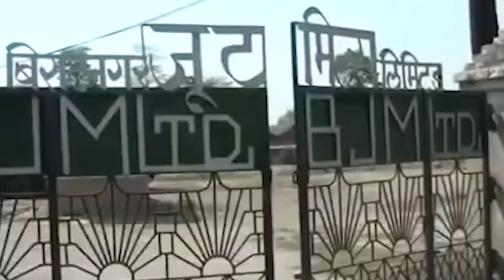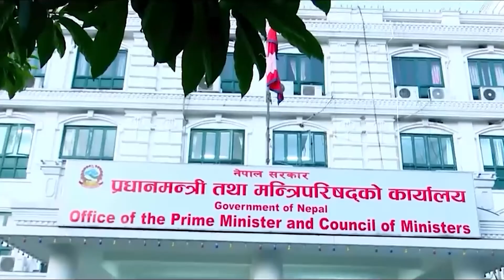Mahonman Adhakari By Communist Party of Nepal, UML